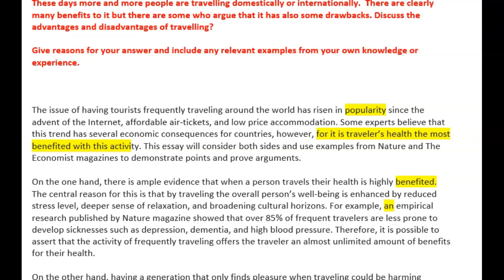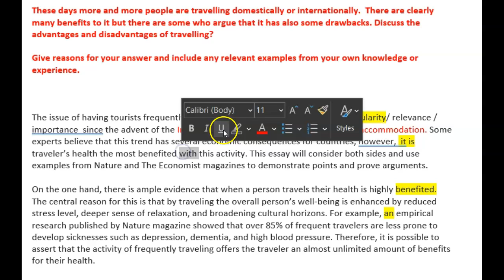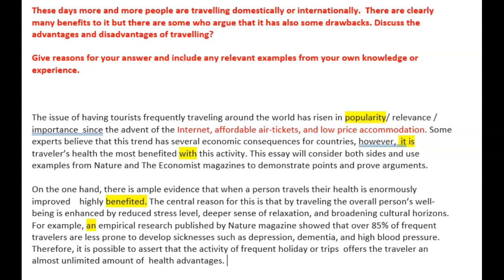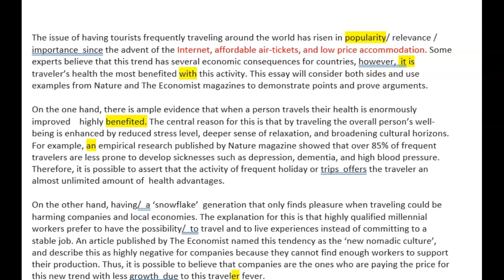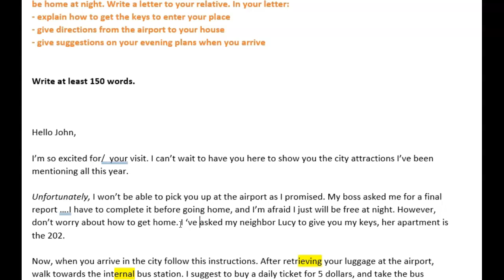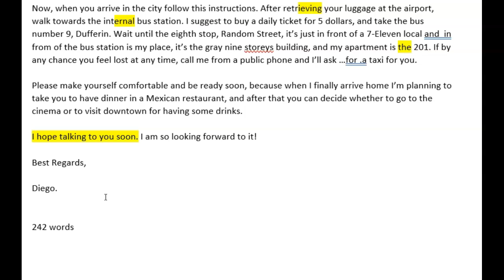ielts essay correction - Diego - AMAZING